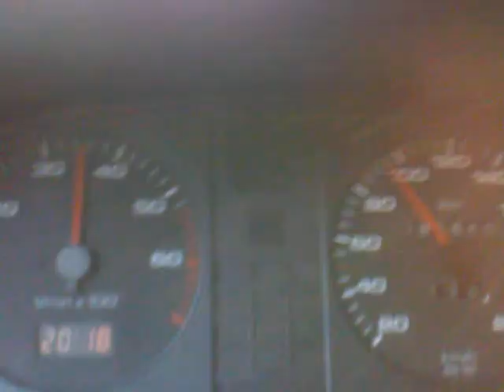Aerox durch die stadt, 70ccm Stage 6 street Laser X-Pro Fröndenberg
Man achte auf die bürger, ich im audi :P